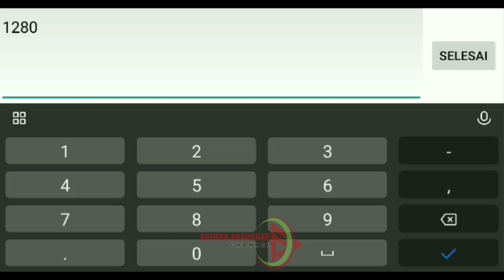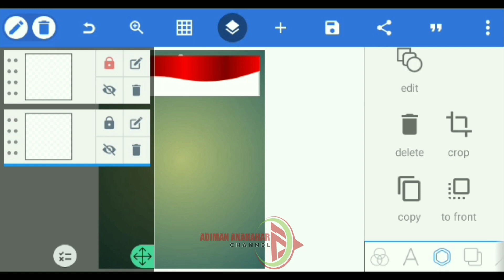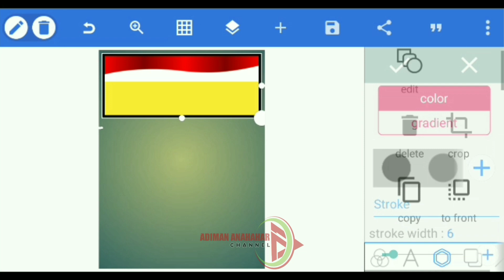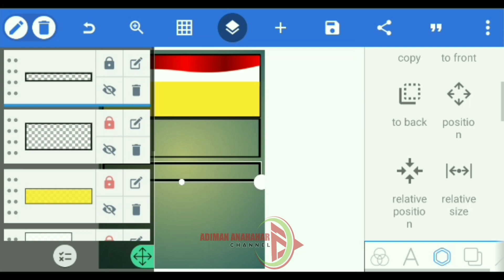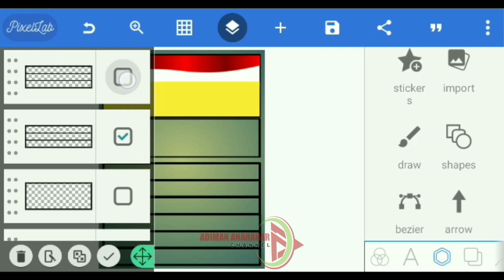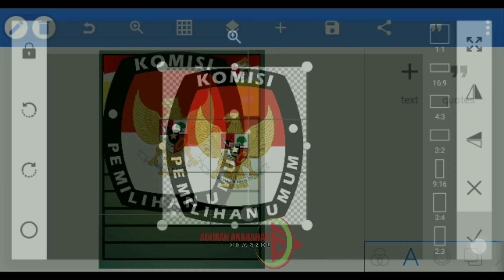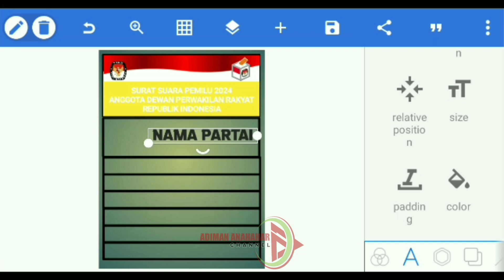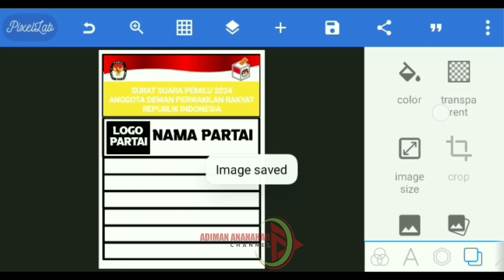Tutorial Membuat Tabel Daftar Nomor Urut Caleg Menggunakan Aplikasi Pixellab di Android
Tutorial Membuat Tabel Daftar Nomor Urut Caleg Menggunakan Pixellab di Android